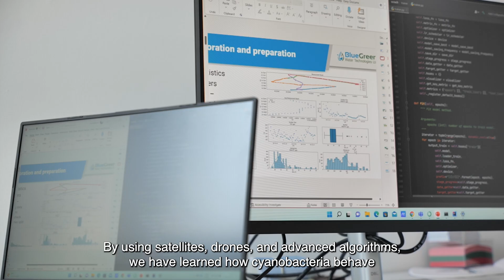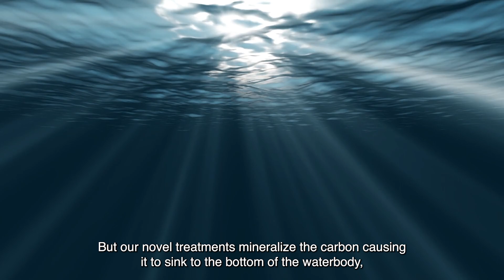Say goodbye to carbon dioxide!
BlueGreen’s revolutionary technologies and water treatment formulations are responsible for the removal of hundreds of thousands of tons of harmful carbon from our atmosphere each year.